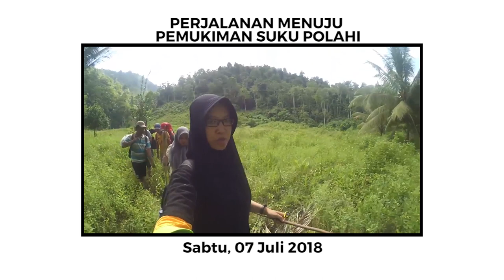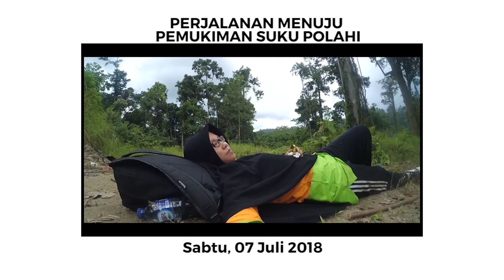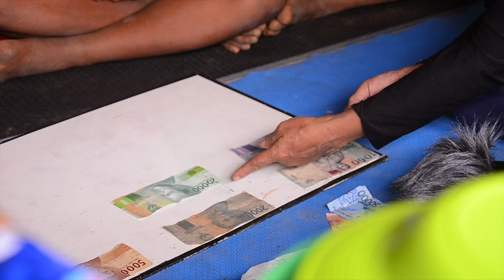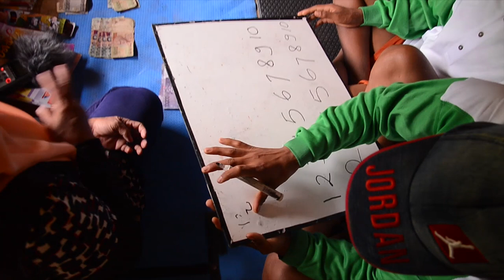Suku Polahi Gorontalo ❗ Belajar Mengenal Uang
Disaat para elit, akademisi, ekonom, bahkan sekedar jari para penerus berita tak pasti di setiap akun sosial media yang mereka miliki sibuk membicarakan nilai rupiah yang anjlok, dolar naik, dan inflasi. Taukah kalian?
Banyak suku pedalaman di Indonesia yang masih buta aksara.
Tak mengenal nilai mata uang. Dibodohi dan dibohongi menjadi hal lumrah bagi mereka ketika mencoba memberanikan diri bertransaksi. Salah satu contoh nyatanya warga suku keturunan asli Polahi. Pasar Tamaila, Gorontalo setiap hari Ahad pagi menjadi saksi. Bagaimana ketika beberapa ujung rotan dijual dengan harga selembar uang merah berlambang Pak Soekarno, namun ketika pembeli memberikan dua lembar uang biru berlambang Pak I Gusti Ngurah Rai, namun mereka tidak mau menerimanya. Perih rasanya hati, ketika 2018 ini masih terjadi. Paham betul, berarti ada yang belum mereka mengerti. Mengapa tak coba kita obati?
Luka Polahi yang buta literasi. Karena bagi saya, berhasil itu, bukan aman dari inflasi, tapi bagaimana caranya seluruh penduduk negeri, mengenal dan paham mata uangnya sendiri.
Salam Literasi